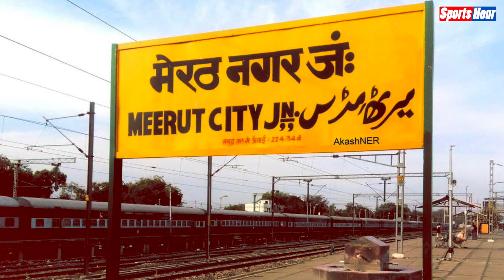Praveen, Bhuvneshwar के बाद अब ये बनेंगे Indian टीम में ‘स्वींग के सिकंदर’,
पश्चिमी यूपी में एक शहर है मेरठ। यहां कि मिट्टी में कुछ ऐसा खास है कि इसने भारतीय टीम को अब तक तीन स्वींग के किंग गेंदबाज दिए हैं। पश्चिमी यूपी के मेरठ शहर के ही प्रवीण कुमार जैसे शानदार गेंजबाज रहे हैं। वहीं अभी मौजूदा टीम में अपनी स्वींग गेंदबाजी से विपक्षी टीम के बल्लेबाजों को चमका देने में माहिर स्वींग के किंग भुवनेश्वर कुमार भी मेरठ शहर की ही देन है। इन दो खिलाड़ियों के अलावा एक और खिलाड़ी ने अपने पहले ही डेब्यू मैच में सबको हैरान कर चार विकेट झटकने वाले शिवम मावी भी मूल रूप से मेरठ के ही रहने वाले हैं।

vinay
neyaz